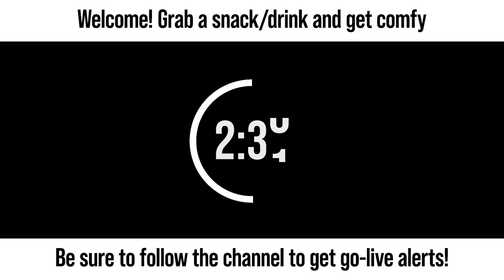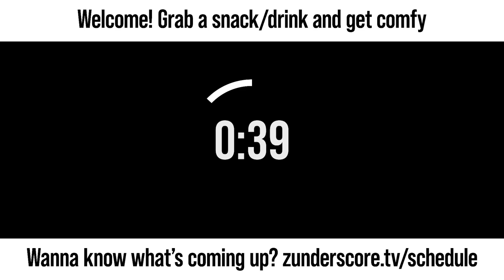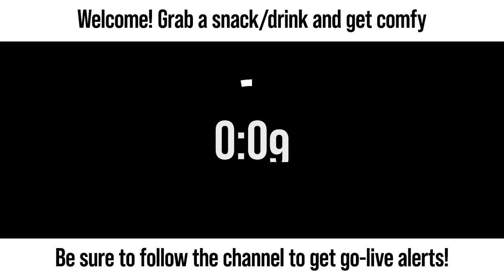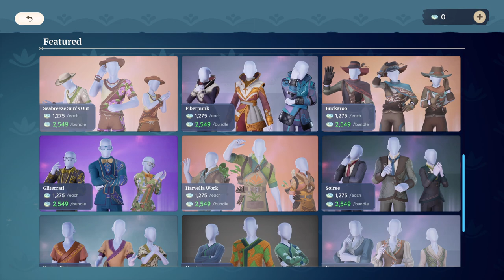zunderstream Show Archive - 2023-08-14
🎬: "Low key, no cam daytime stream while I gather materials and work on quests | NEW TwitchCon sub goal!"